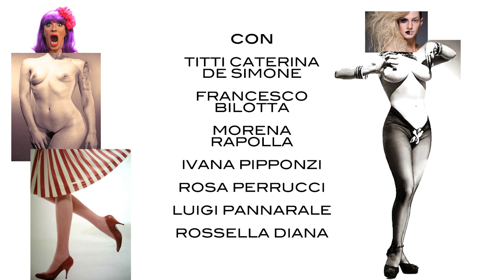Festival delle Donne e dei Saperi di Genere 2016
NEL SEGNO DELLE TRANSIZIONI - 5a edizione - Bari 14 aprile/6 maggio 2016 - Seminari incontri spettacoli proiezioni - Direzione del Festival: Francesca Romana Recchia Luciani (Centro Interdipartimentale di Studi sulla Cultura di Genere UniBA “A. Moro”) - Comitato scientifico-organizzativo: Rosa Gallelli (coordinatrice CISCuG-UniBA “A. Moro”), Angela Calia (“Le disobbedienti”), Marila Guglielmi, Fiorenza Loiacono, Antonio Marzano, Julia Ponzio (CISCuG-UniBA “A. Moro”), Ida Porfido (CISCuG-UniBA “A. Moro”), Valeria Stabile, Clarissa Veronico (Punti Cospicui), Maria Pia Verriello, Maria Vinella (Accademia di Belle Arti-Bari) - Ufficio stampa: Andrea Sgobba - Comunicazione Web: Annalisa Colucci - Festival trailer: Nole Biz - Grafica: Alek Dobrohotov, Cabolo